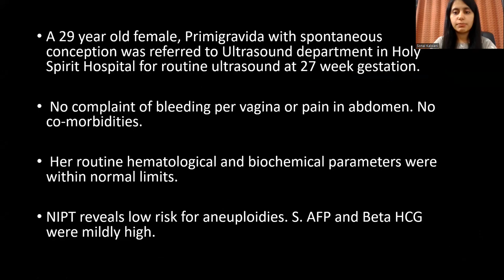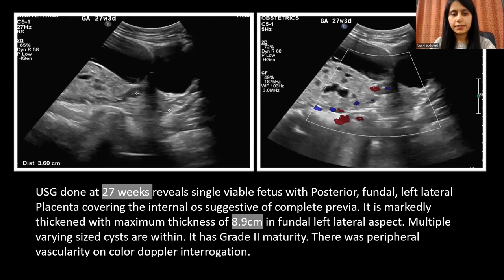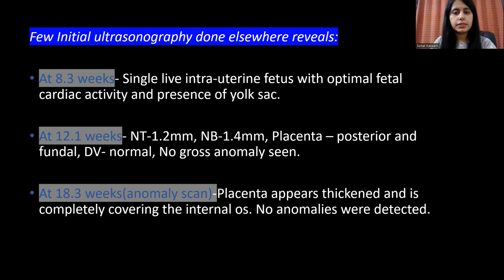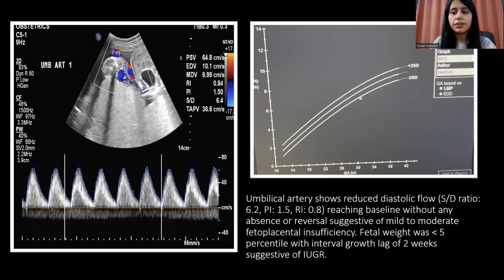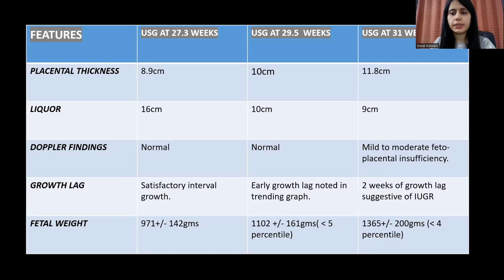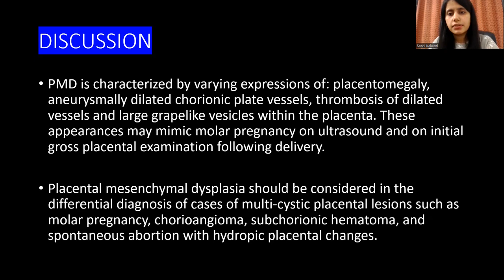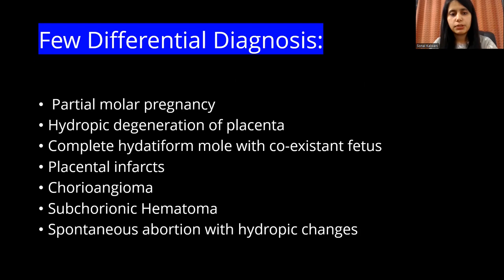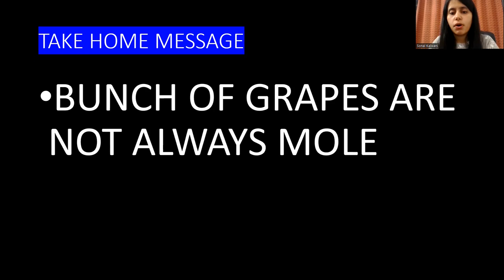DR SONAL KALWANI | Rare Obstetric Case Report